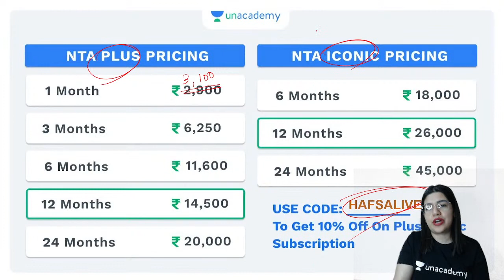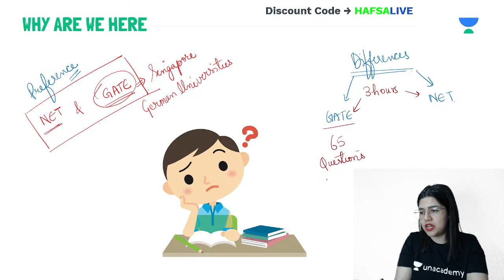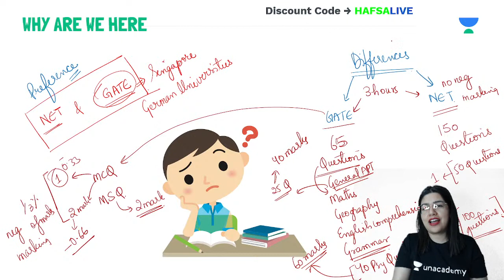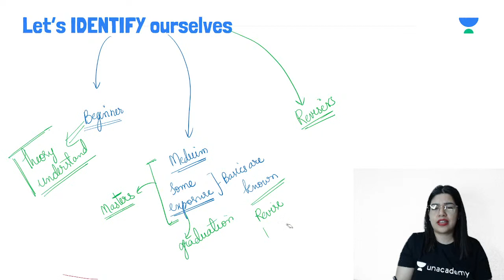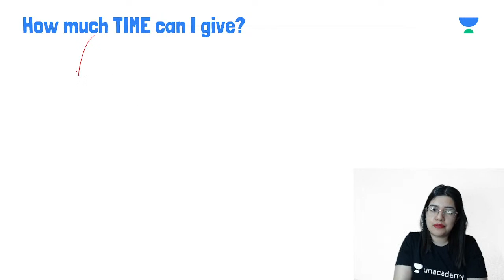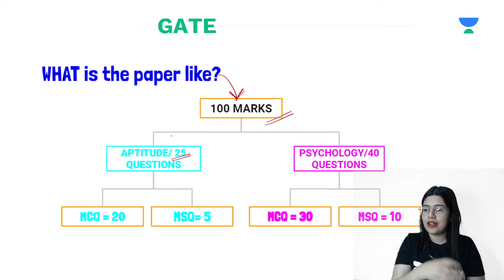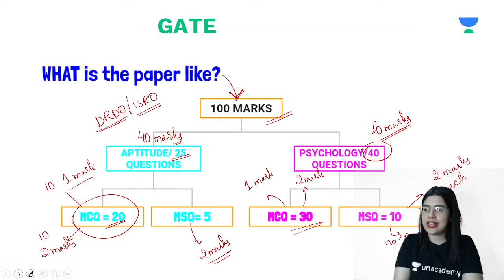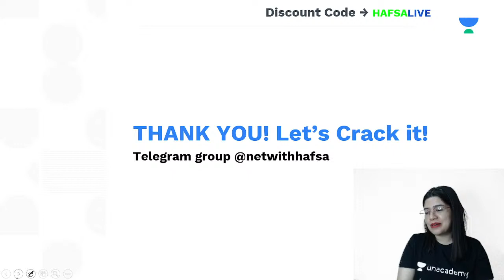GATE and NET Master Strategy Class for Psychology 2022 | Hafsa Malik | NTA UGC NET 2021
In this session, Hafsa Malik will discuss the Master preparation strategy for NTA UGC NET or GATE in Psychology.

Unacademy Subscription Benefits:

1. Learn from your favorite teacher
2. Dedicated DOUBT sessions
3. One Subscription, Unlimited Access
4. Real-time interaction with Teachers
5. You can ask doubts in the live class
6. Download the videos & watch them offline

Hafsa Malik, the Gold medalist in Psychology from the University of Hyderabad, cleared NTA UGC-NET in December 2018. Publications in the field of Well-being.

Feel free to spread the word – share the videos with your friends and classmates.